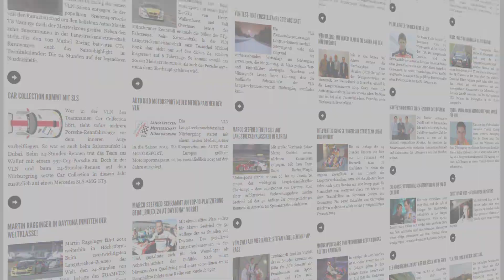#12 Manthey Racing - 24.09.2016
In diesem Video begleiten Sie Sven Müller im Porsche 911 GT3 R von Manthey Racing beim achten Lauf der VLN Saison 2016 auf dem Nürburgring.